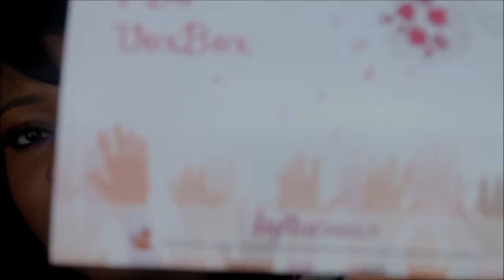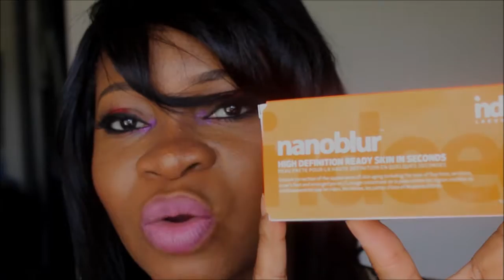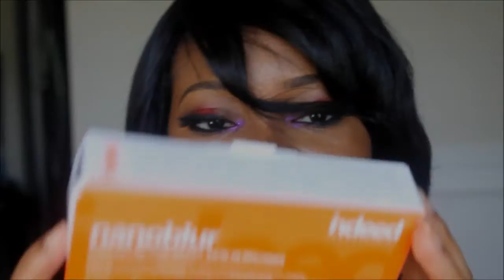'I Do Vox Box' from Influester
I recently joined the Influester team and i got sent this Vox Box containing products a bride would need or a a wedding guest would need.